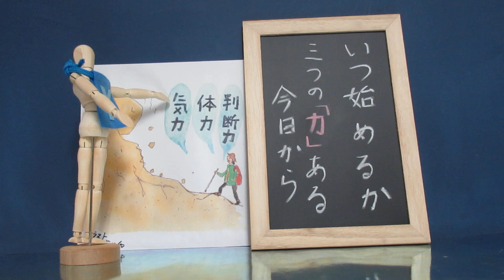聴く「老前整理®」10回 いつ始めるか 「三つの力」ある今日から 著者が読む『転ばぬ先の老前整理』ゴミ屋敷になる前に行動しよう！